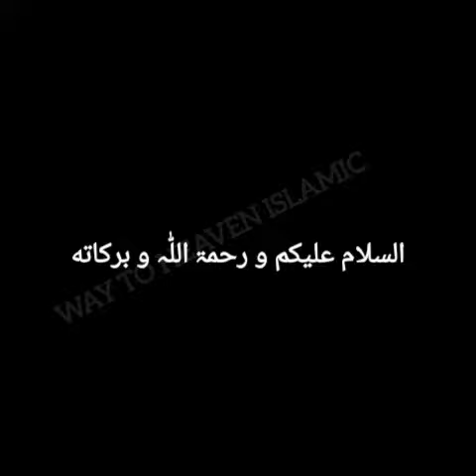Father of prophet Muhammad ﷺ|| Hazrat Muhammad ﷺ k walid